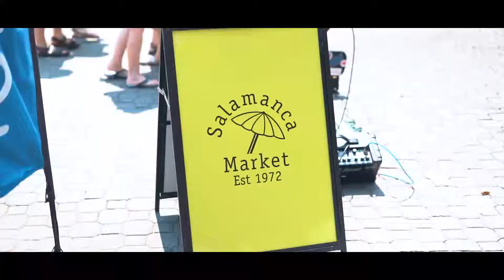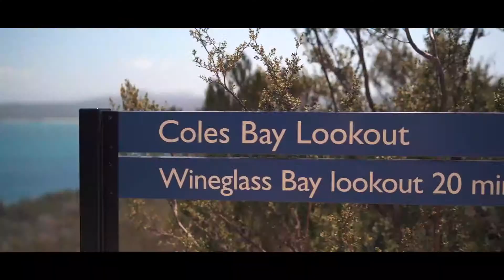Tasmania Many Journeys One Destination by Matt Long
A young girl's experience travelling around Tasmania showcasing some of most beautiful places to visit.